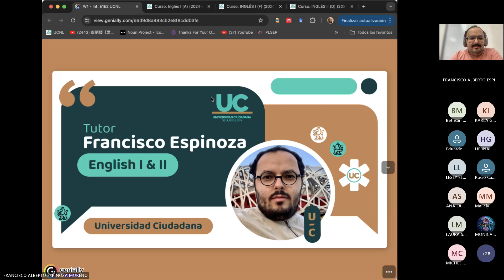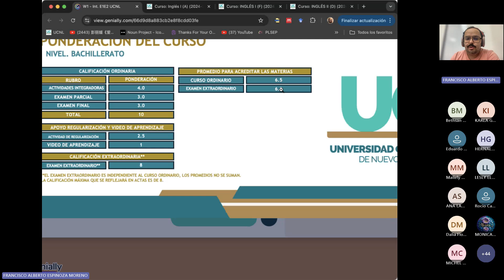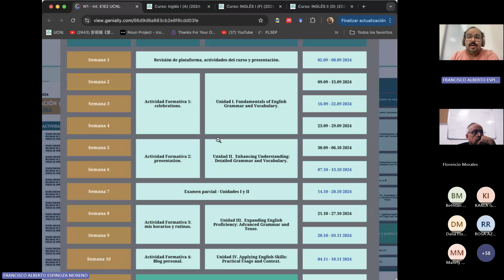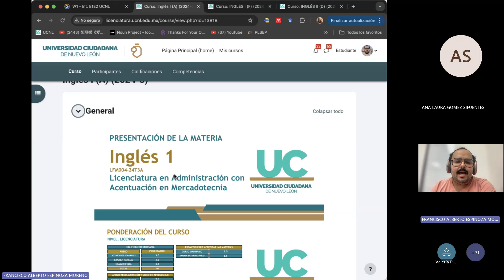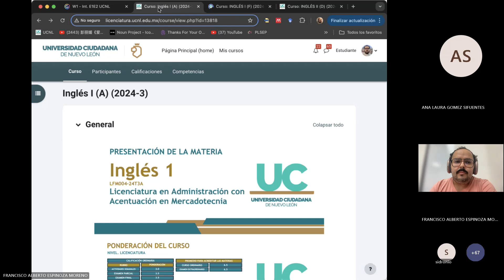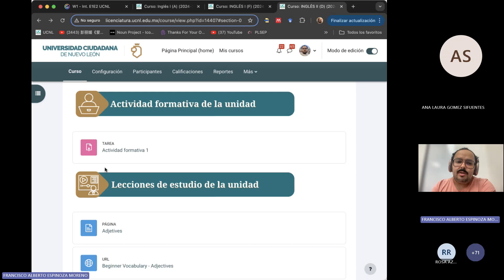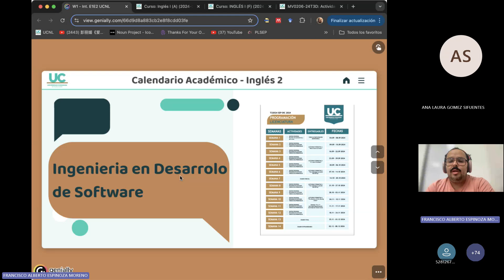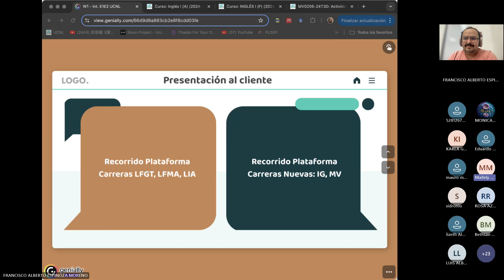Sesión de Bienvenida Inglés 1 & 2 - 2024T3